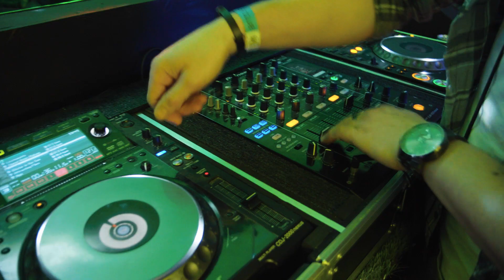Welcome to the par-tee, Adelaide!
Thank your lucky pars, our fourth Holey Moley Golf Club has called Adelaide home.